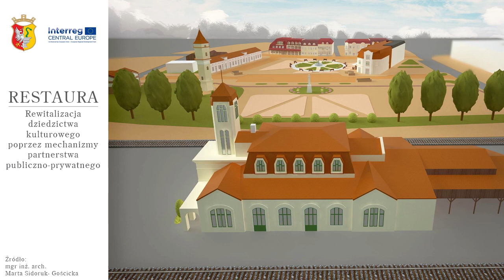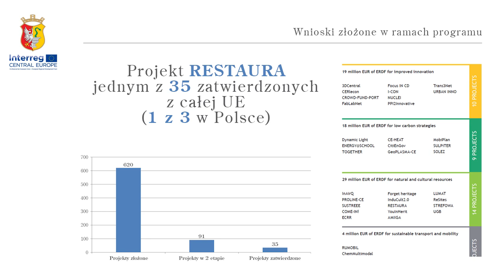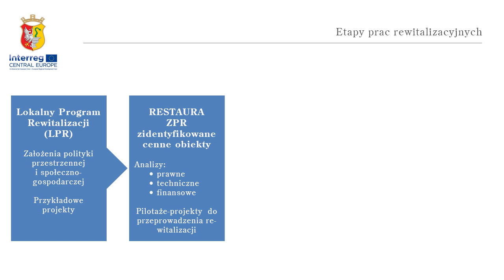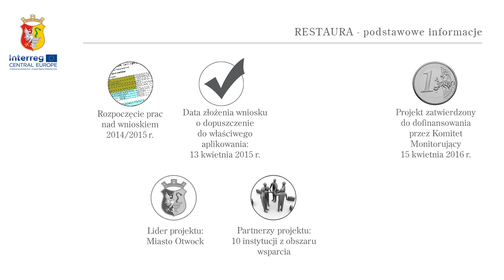OTWOCK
Restaura to międzynarodowy projekt, który otrzymał dofinansowanie w wysokości ponad 8 mln zł (z czego około 1,5 mln zł miało być przeznaczone na działania na terenie Otwocka).
Inicjatywa RESTAURA, ma na celu wypracowanie mechanizmów umożliwiających przeprowadzenie rewitalizacji zdegradowanych obszarów miejskich, jak również obiektów dziedzictwa kulturowego.
Projekt przewidywał powstanie Planu Rewitalizacji Miasta Otwocka, przygotowane analizy technicznych, prawnych i finansowych dotyczących zagospodarowania centrum miasta. To wszystko umożliwiłoby aplikowanie do innych instrumentów finansowych na działania związane z rewitalizacją.